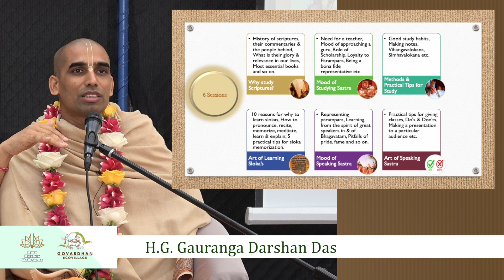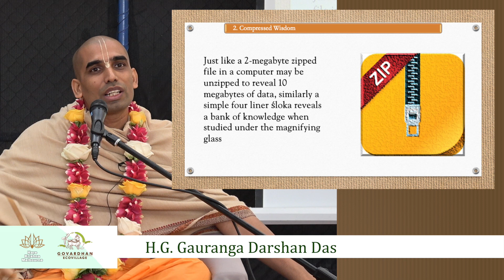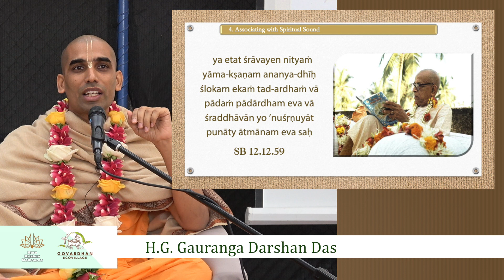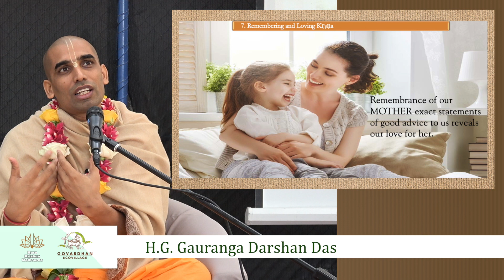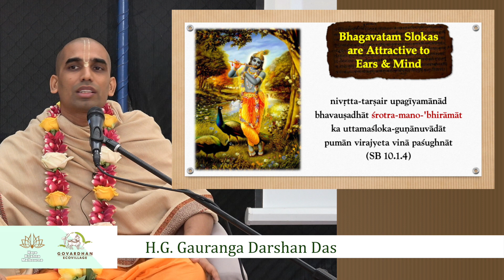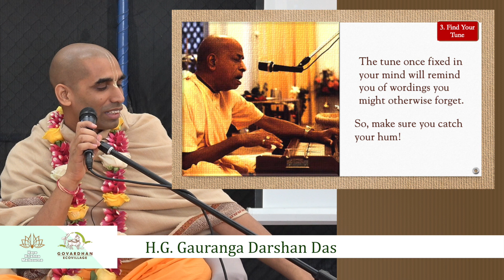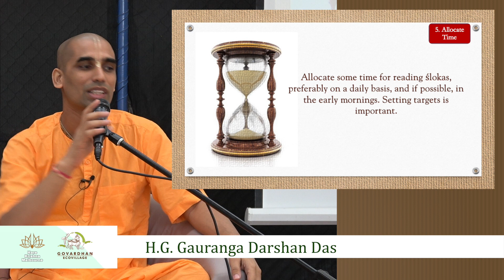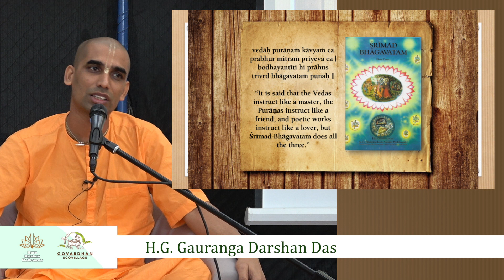The Art of Studying & Teaching Scriptures Seminar | Part 3 | Gauranga Darshan Das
This is the official YouTube channel for Gauranga Darshan Das (Spiritual Author | Mentor | Story Teller | Dean of Bhaktivedanta Vidhyapeetha and Disciple of HH Radhanath Swami, Author of The Journey Home & The Journey Within, Newyork times best seller and is maintained by The Office of Gauranga Darshan Das

Gauranga Darshan Das holds a Master’s degree in Systems Science & Automation from the Indian Institute of Science, Bangalore.

Gauranga Darshan Das authored several books on Bhakti yoga like Bhagavata Subodhini, Gita Subodhini, Caitanya Subodhini, Upadesamrita Subodhini, Isopanishad Subodhini, Bhakti-rasamrita Subodhini, Bhagavata Pravaha, Caitanya Pravaha, & Disapproved but not Disowned. He has special fondness for scriptural verses & has compiled sloka books namely Gita Ratnamala, Bhagavata Ratnamala, Caitanya Ratnamala and Bhagavata Tattvamala. He also runs a monthly ezine called BHAGAVATA PRADIPIKA & regularly writes spiritual & educational articles.